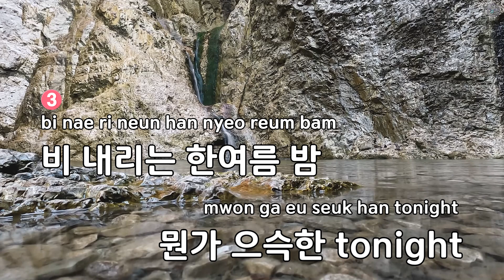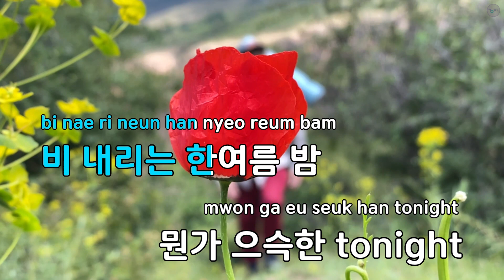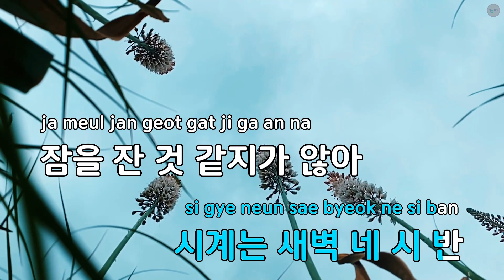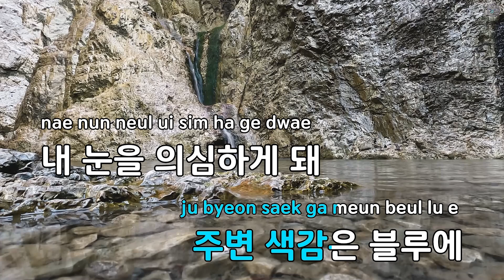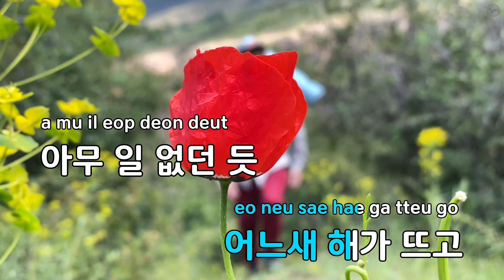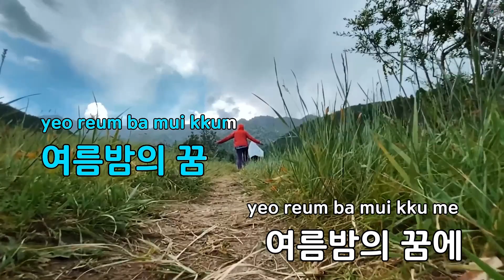여름밤의 꿈 (Midnight Summer Dream) - 마마무 (KY.89689) / KY KARAOKE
"★ 곡 정보 ★
번호 : 89689
제목 : 여름밤의 꿈 (Midnight Summer Dream)
가수 : 마마무
작사가 : Cosmic Sound,코...
작곡가 : Cosmic Sound,코...

Copyrightⓒkeumyoung